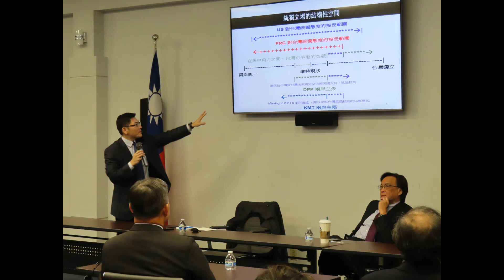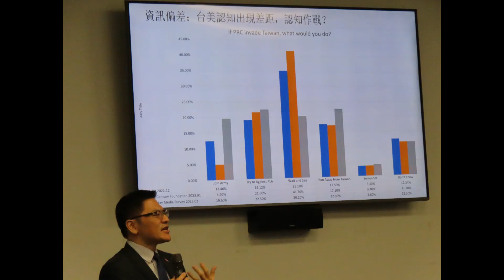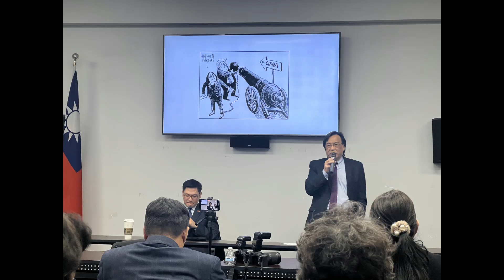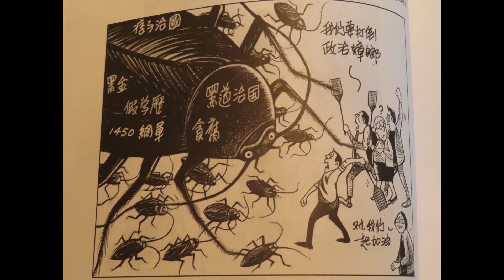兩岸三地時事研討論談 翁履中博主講莫大軍先生對講